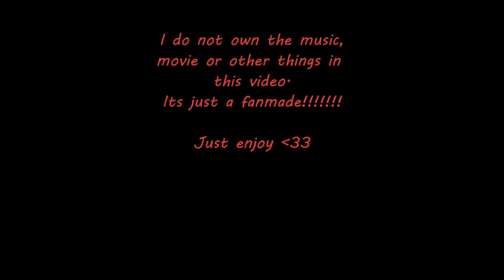Darren Shan // Seeking For The Reign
Movie:
Cirque du Freak: The Vampire's Assistant
Song:
Tarja Turunen - Seeking For The Reign
Video by: HotelDuskMember

I do not own the movie and songs in this video!
This is just a fanmade video!
the movie is directed by Paul Weitz.
The writter of the books is Darren Shan // Darren O'Shaughnessy.